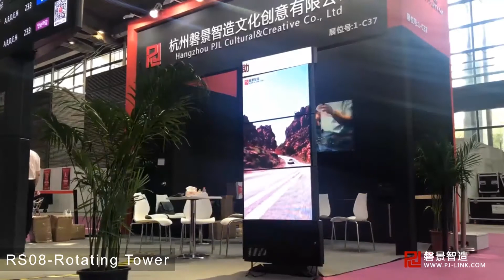RS08 rotating tower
LED CHINA 2020 SHENZHEN-RS08 rotating tower